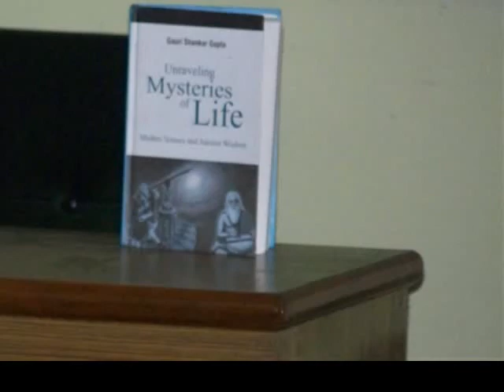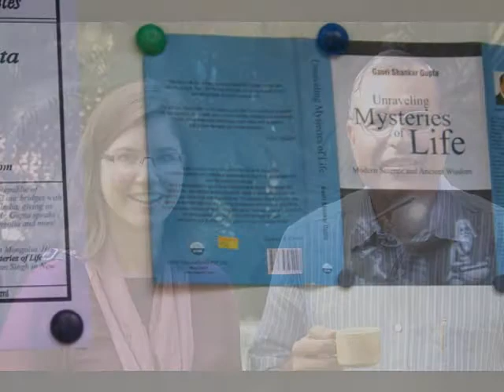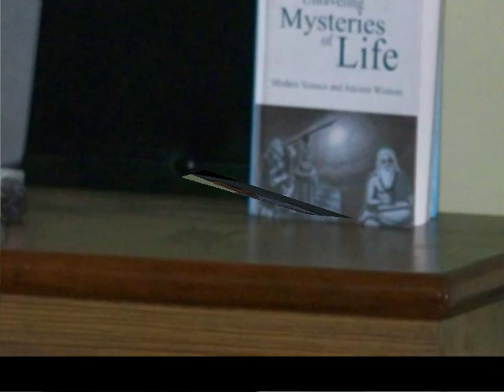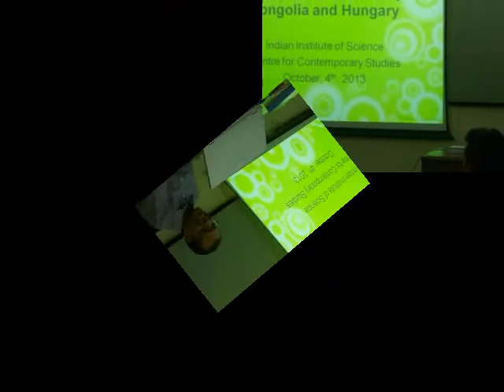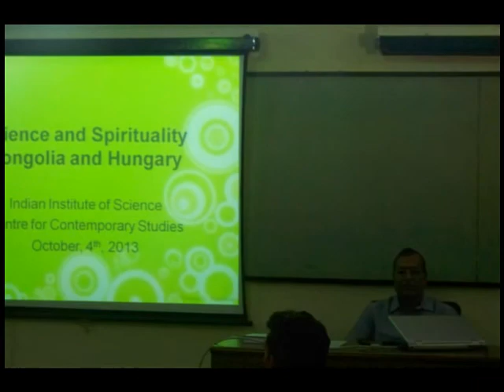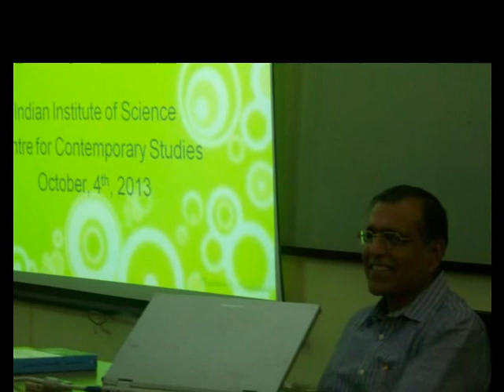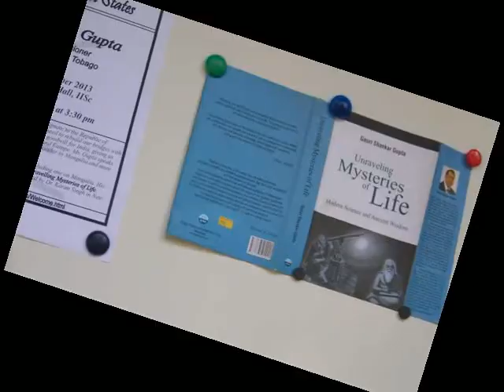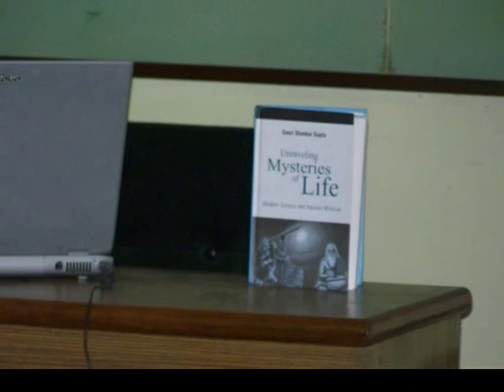Lecture at the Centre for Contemporary Studies by H.E.Gauri Shankar Gupta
Unraveling Mysteries of Life
Modern Science and Ancient Wisdom

Gauri Shankar Gupta